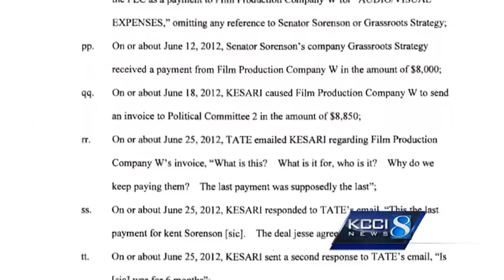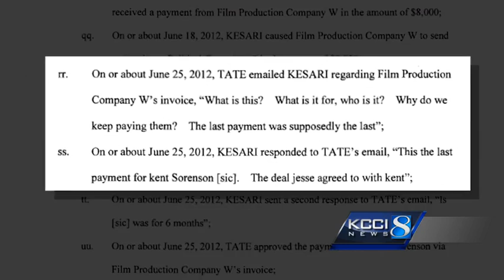3 former Ron Paul staffers charged, accused of hiding payments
The U.S. Department of Justice announced Wednesday charges for three former Ron Paul staffers accused of hiding payments to former Iowa state Sen. Kent Sorensen.